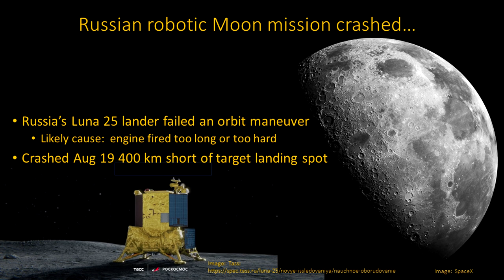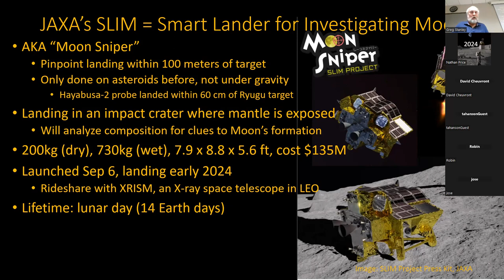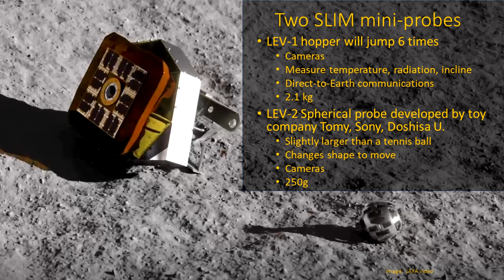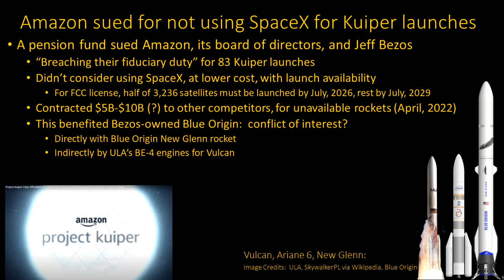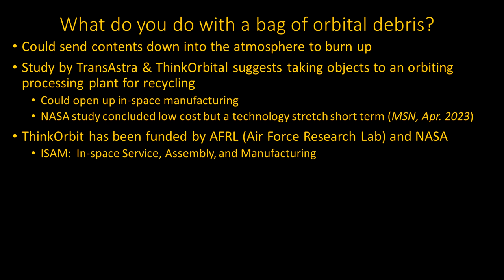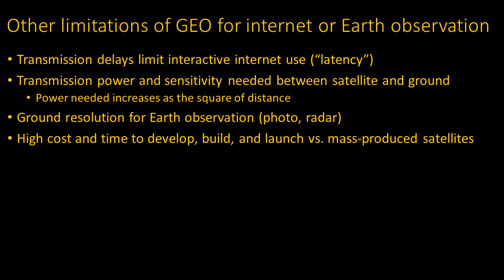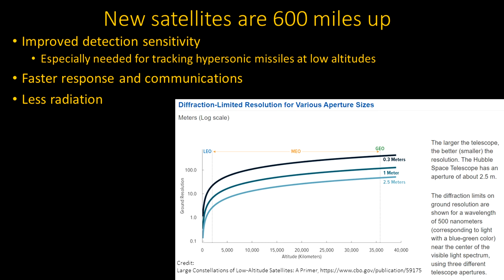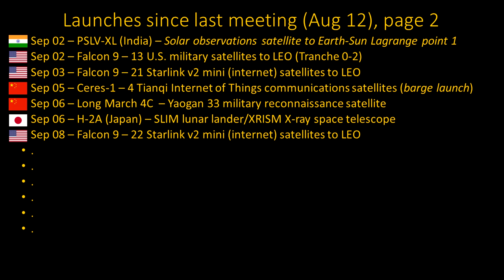MonthlySpaceNews 2023/09: Moon landing, crash, launch. Kuiper. Orbital debris. LEO/GEO. Starship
Moon missions: India landed, Russia crashed, Japan launched a new one. 3 more will be launched soon.  Amazon was sued for not using SpaceX in Project Kuiper.  NASA funds experiment to bag orbital debris.  Low Earth Orbit (LEO) vs Geosynchronous Earth Orbit (GEO), with issues for both commercial and military uses.  Starship fixes await FAA approval.  3D printing human tissue on the International Space Station.  Recent launches.  This includes a launch from Rocket Lab where they finally started re-using an engine, another North Korean failure, an Indian solar probe, and continued Chinese launches to build up their own satellite constellations.